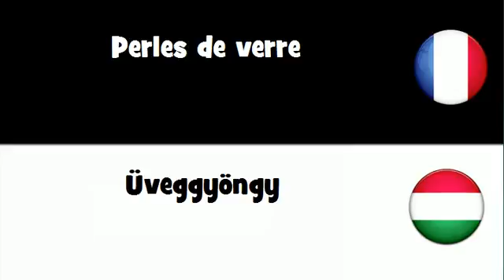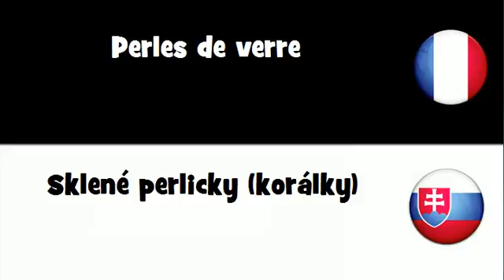Traduction en 20 langues # Perles de verre